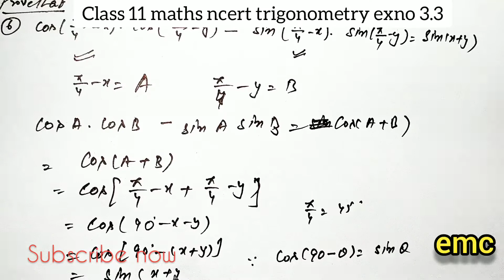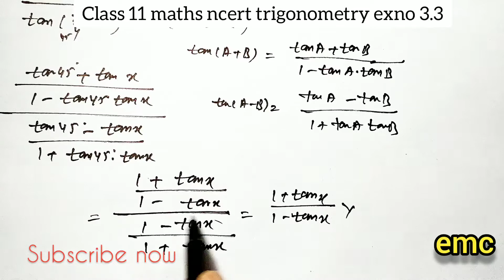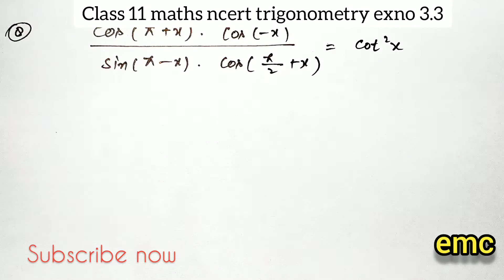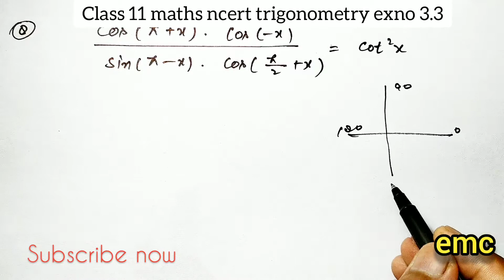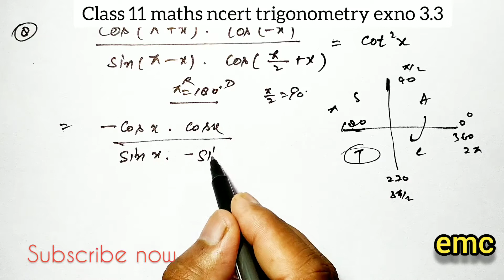Class 11 maths Chapter 3 trigonometric functions|exercise 3.3 ncert full solutions